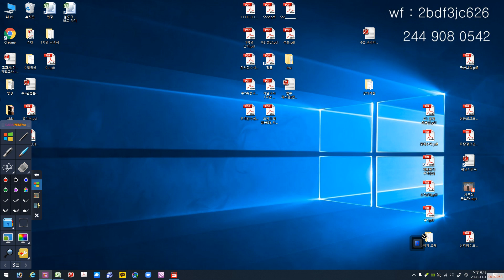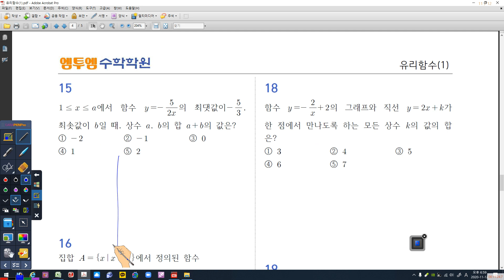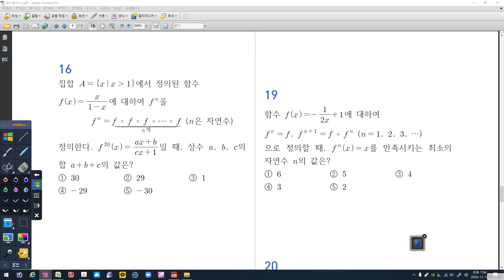창우 시험지 풀이